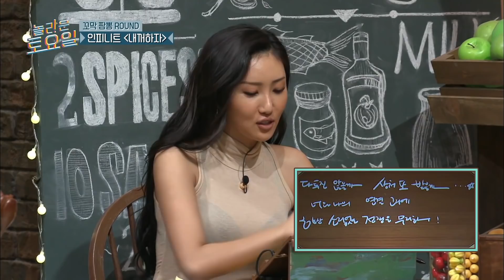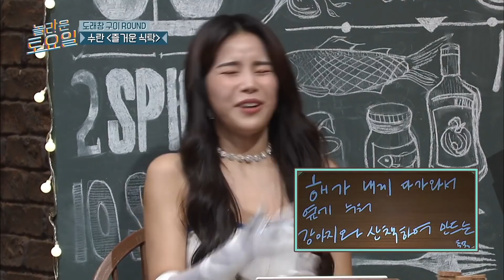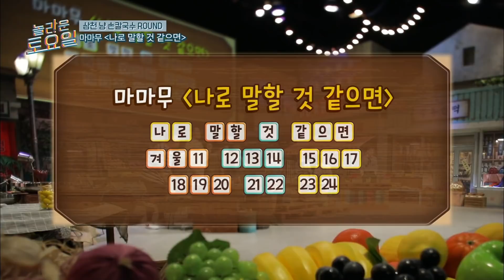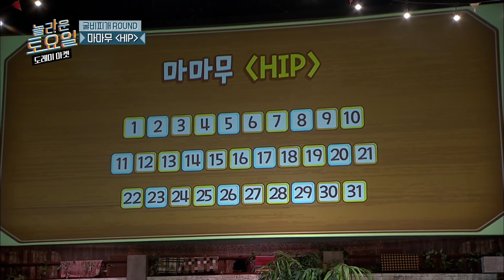[도레미모음집] "금발이ㅎ너무해ㅎㅋ" 휘인 솔로 컴백 기념 🧡 마마무 직접출연&간접출연 모음.HIP│놀라운토요일 Amazing Saturday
모아보면 더 재밌는 놀토 도레미모음집​